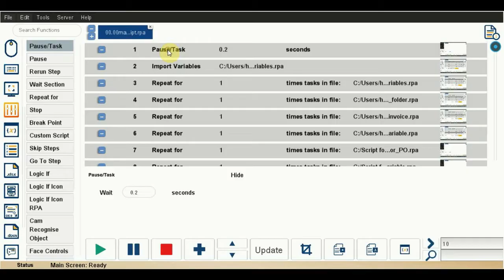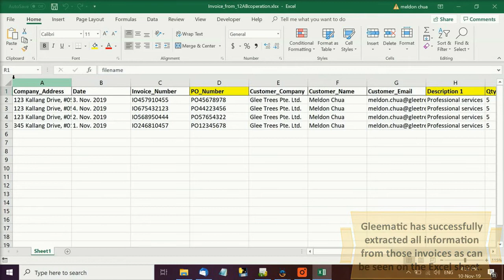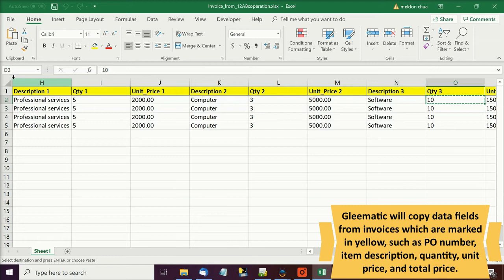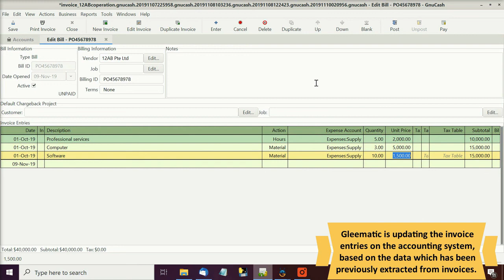Automated Account Payable Processing | No coding, 5X works faster than human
This demo video shows how Gleematic can automate the accounts payable process, especially on data integration of an accounting system. Gleematic will extract purchase details from invoices and furthermore enter or update the data on the accounting system based on that extracted data.

Have a faster and easier automation process with Gleematic: no coding is needed! You just simply need to customize Gleematic according to your needs, and the process is automated!

00:00​ Account Payable processing workflow using cognitive automation
00:18​ Examples of use cases
00:32 Extract data from invoice
01:40​ Input data to accounting systems
Unsure where to start your automation project?
Move forward from manual process to automation for improved productivity and empowerment of your time, cost, and resources as it works faster and easier. Start your automation journey with Gleematic, A.I-enhanced automation software that can do more than just automation.